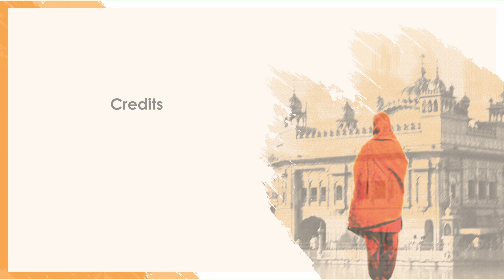The Invisible Divine 9 I Amar Teri Yaad I Rajwant Kaur's Dhadhi Jhatha I Sikhism| Asli Music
The Invisible Divine
Kirtaniye…A festival of Women’s Voices in Gurbani Sangeet
17th January 2020, C D Deshmukh Auditorium India International Centre, New Delhi

When Sri Guru Nanak Devji founded the Sikh faith more than five hundred years ago he essentially sought a more humane direction for the subcontinent exhausted by continuous warfare.

Today, as we navigate a world brimming over with strife and hatred perhaps it is time once again to reclaim that space of equality, peace, and compassion as envisioned by him centuries ago to seek healing and refuge for all of humanity.

To celebrate Sri Guru Nanak Dev Ji's message of ‘Ik Onkār’  there is but one God, his five hundred and fiftieth birth anniversary and the intangible secular spirit of our national identity, eminent women vocalists from different regions of  India, representing different faiths, languages, and cultures sang verses written by Bhakti and Sufi saints like Kabir, Farid and Sri Guru Nanak Dev ji himself, in Pushto, Braj Bhasha, Hindi and Punjabi which form an integral part of the Sri Guru Granth Sahib ji.

These verses from the Sri Guru Granth Sahib ji are an inextricable part of our collective cultural legacy and not restricted to any one religion or region in their universal appeal

Why women singers? Essentially because Sri  Guru Nanak Dev ji was unequivocal in his support for gender equality.  “Without women, there would be no one at all so why to call her bad from whom the great are born,” he wrote and sang, so what better way there could be of celebrating his legacy!

Mrs. Gursharan Kaur and Dr. Kapila Vatsyayan formally inaugurated the festival and felicitated all the singers and partners BindhuMalini, Bengaluru, Sayeeda Begum from Shakote, Dr. Nivedita Singh from Patiala, Jasleen Kaur Monga from Delhi and Bibi Jaswant Kaur’s Dhadhi Jatha held the discerning audience spellbound!

It is our humble endeavour to share this ‘Amrit’ with the Sangat  by uploading the sabads on YouTube

The Daddhi tradition is an important part of Sikhism

Team Kirtaniye
Credits :
Performed by : Rajwant Kaur's Dhadhi Jhatha
Written Composed & Narrated by - Bibi Rajwant Kaur
Vocals & Dhadd : Bibi Anmolpreet Kaur and Bibi Arshdeep Kaur
Sarangi : Kuldeep Singh
Festival Director - Aaradhana Kohli Kapur
Design - Jiteshearwar Kshetrimayum
Hosting The Event - Sukhpreet Kahlon
Camera - D Burma
Sound Recording - Ajay
Volunteer - Aranyika Kapur
Mixing - KJ Singh@Studio A6TG, Mumbai
Video Editing - Studios Sound Garage